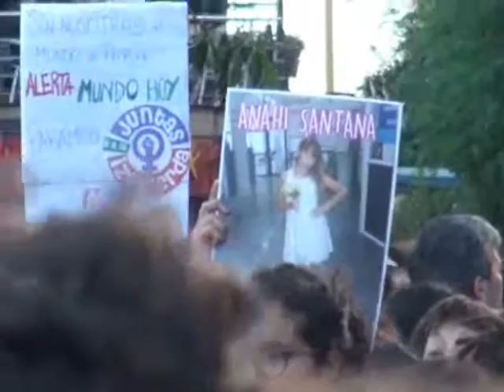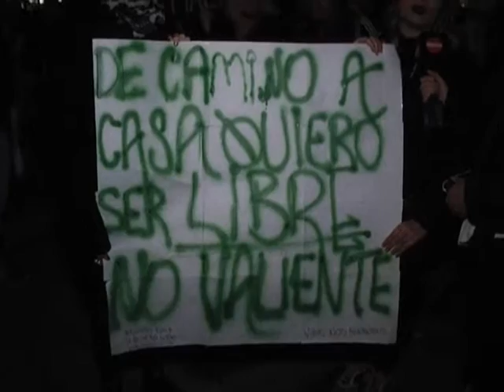Ni Una Menos en Paraná, testimonios de las mujeres que participaron